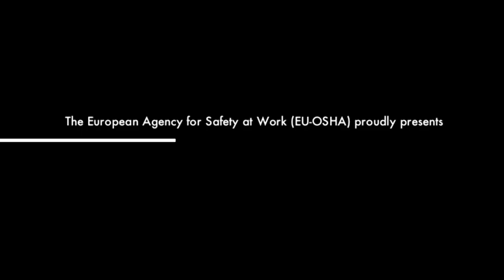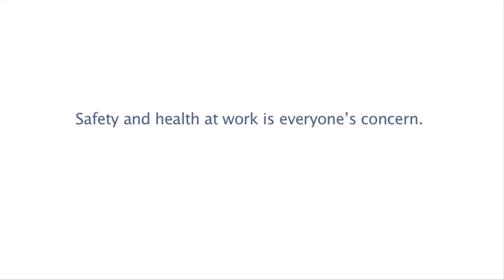Healthy Workplaces Film Award 2013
C(us)todians, by Brazilian Filmmaker Aly Muritiba, depicts daily life in a Brazilian prison from the guards' point of view, portraying a challenging working environment and fostering discussion on psychosocial risks in the workplace, the theme of EU-OSHA's next Healthy Workplaces Campaign 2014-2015.